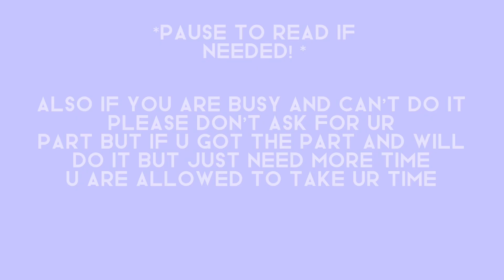IM AORRY THAT U GOT A CRAPPY PART I EDITED THE AUDIO ( for senpaibunsu )